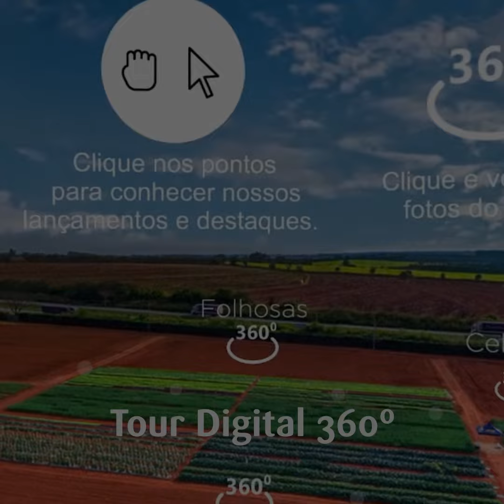VEM AÍ O DIA DE CAMPO DA AGRISTAR!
O Open Field Day 2022 da AGRISTAR está chegando!

Esperamos você para nos reunirmos neste incrível dia de campo e compartilharmos experiências e novidades!

Se você estiver na Hortitec, aproveite para visitar o nosso estande e depois vir até o OFD em nossas vans exclusivas! Participe no link: